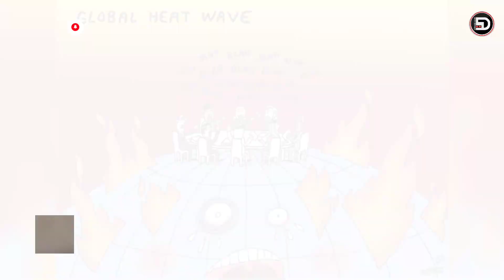কেনো মারা গেলো দুই হাজার পেঙ্গুইন? 2000 penguin dead।2000 penguins wash up on shore।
emperor penguin sounds
bbc news
world news
#2000 penguins
#2000 penguings dead
magellanic penguin
tbm average lands in sea
king penguins
penguins uruguay
penguin mysteriously wash up dead in south america
uruguay penguin
magellanic penguin deaths
Antarctic penguins
penguin swims 8000km to see man
penguin day
# king penguin
things found in antarctica
he magellanic penguins
orcas hunting penguins
african penguins
what kinds of food do penguins eat
antarctica emperor penguin chicks die
penguins of the antarctica
emperor Penguin chicks die
penguin chicks
penguin chicks die
baby penguin die
strangest things found in antarctica
mysterious things in antarctica
penguin (organism classification)